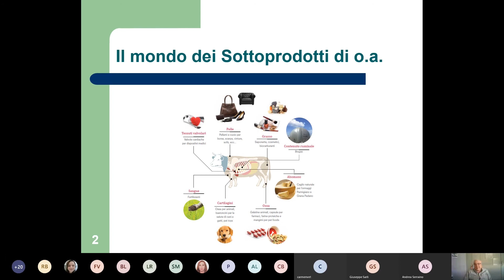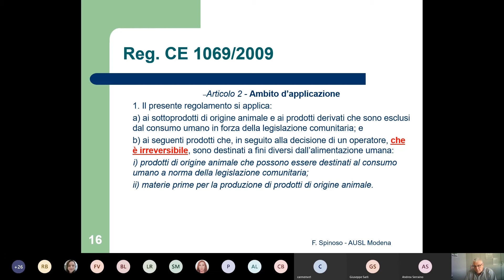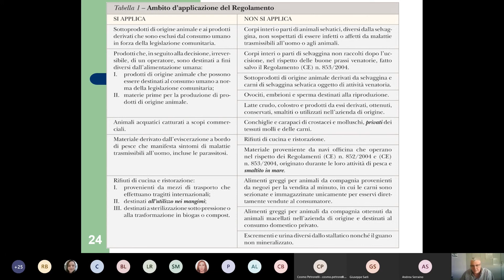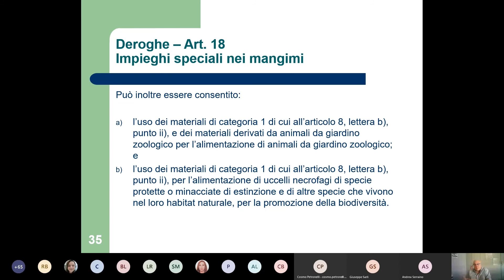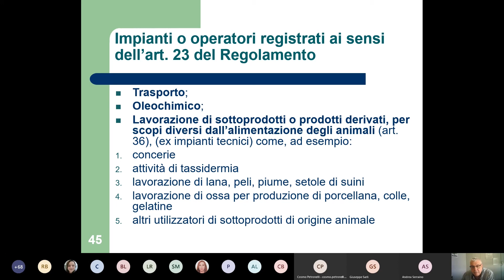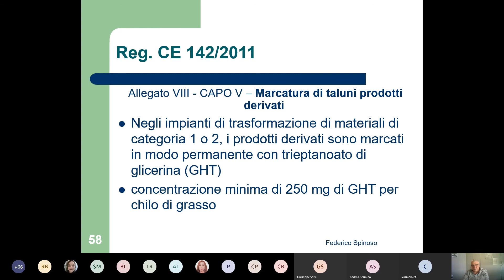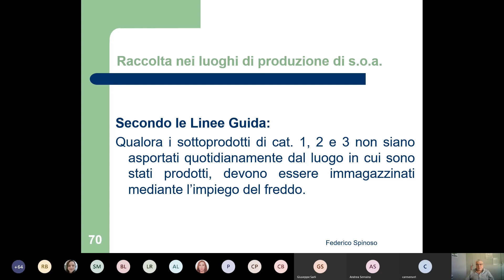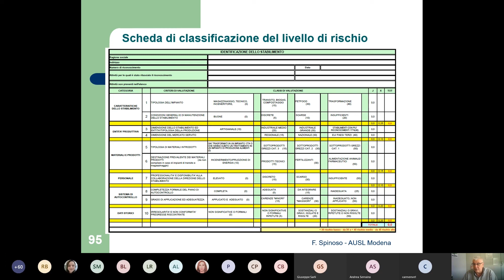Normativa sui sottoprodotti di origine animale - I parte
Relatore: Dott. Federico Spinoso, AUSL di Modena
Seminario svoltosi il 3 Giugno 2020 nell'ambito della Scuola di Specializzazione in Sanità Animale, Allevamento e Produzioni Zootecniche dell'Università di Bologna